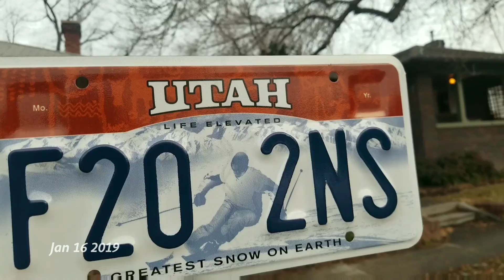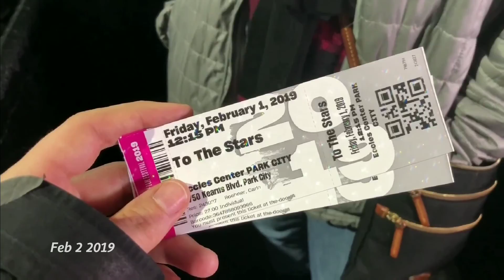One Second Everyday - Full Year!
1.5 seconds everyday, June 1, 2018 to June 1, 2019. Featuring our wedding, honeymoon, fun trips with family, great ski season full of visitors +  fun time with friends!